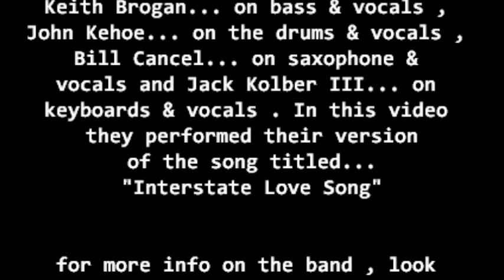Rob Petitti & Waterfall... "Interstate Love Song" @ The Celtic Cross 10-25-15 recorded by: L.A. Ives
"Interstate Love Song" , performed by the band called... Rob Petitti & Waterfall , they are from northeast Philadelphia... band members are: Rob Petitti... vocals & guitar , AJ Slick... guitar & vocals , Keith Brogan... on bass & vocals , Jack Kolber III... on keyboards & vocals , Bill Cancel... on saxophone & vocals and John Kehoe... on drums & vocals , the band played a mix of originals and covers . This video was shot @ The Celtic Cross Tavern in northeast Philadelphia on October 25th , 2015 . The Celtic Cross Tavern is a nice place to see some live music and get a bite to eat with your favorite beverage... also there is some free off street parking . *Video Disclaimer... the viewer is reminded that this video was recorded with my "Cheap Ass Freaking FLIP Pocket Camcorder" and does not reflect the actual quality of the bands live performance... it is what it is , so please enjoy it anyway , video footage recorded by: L.A. Ives .